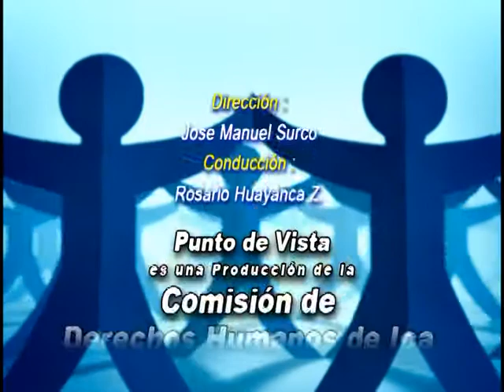Punto de Vista, entrevista a Hugo Aguirre, docente de la PUCP - Programa 9 Bloque 3/3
En trabajo conjunto la Pontificia Universidad Católica del Perú y la Comisión de Derechos Humanos de Ica, vienen desarrollando el Programa de Especialización en Comunicación, Desarrollo y  Gestión de Riesgos, el primer modulo (son tres en total) denominado Comunicación y Desarrollo, culminó exitosamente, luego de tres sesiones con alrededor de 40 periodistas, comunicadores, docentes y relacionistas públicos  de la región como participantes; para dar un análisis de lo logrado hasta el momento entrevistamos al Lic. Hugo Aguirre Castañeda, responsable del primer modulo.